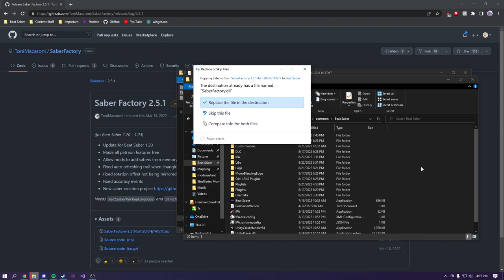How to Get Custom Sabers for Beat Saber 1.24 in less than 15 Seconds (PC Only)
About
Editing Software: Adobe Premiere Pro 2021

a em o em apiii ear o ma i